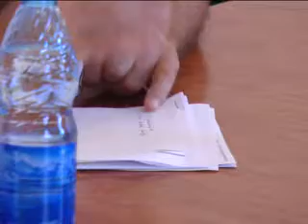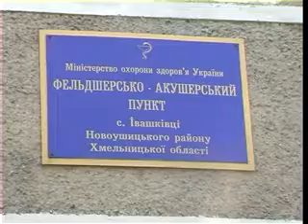Прес-конференція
Визначено 6 районів області, сільські громади яких візьмуть участь у міжнародному проекті «Місцевий розвиток, орієнтований на громаду»;
Автор: А.Чешук